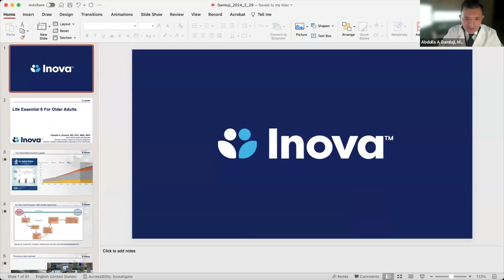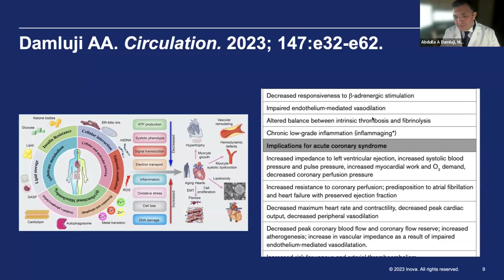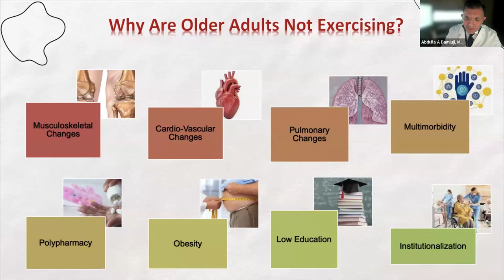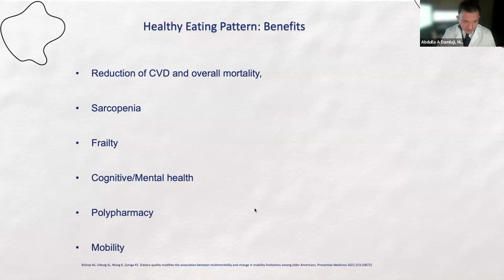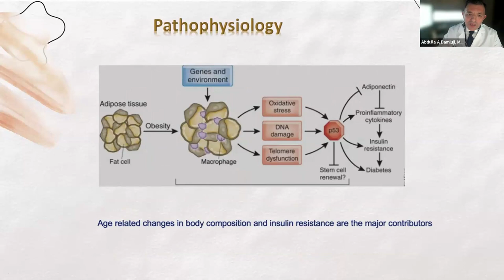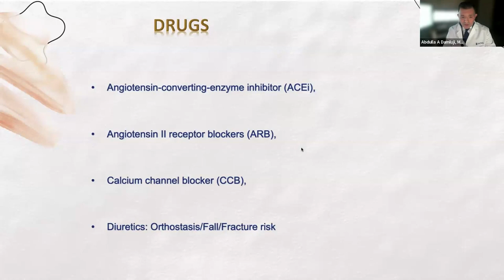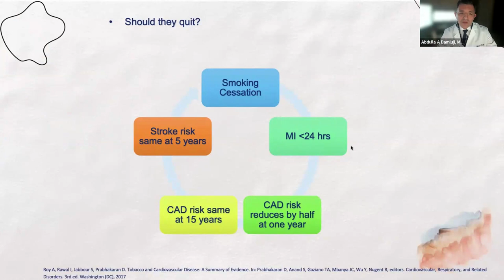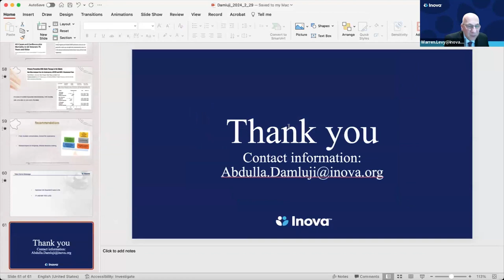Inova Ask the Expert: Life’s Essential 8 — Improving heart health for older adults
Inova Ask the Expert presented by Abdullah Damluji, MD, PhD, on February 29, 2024.